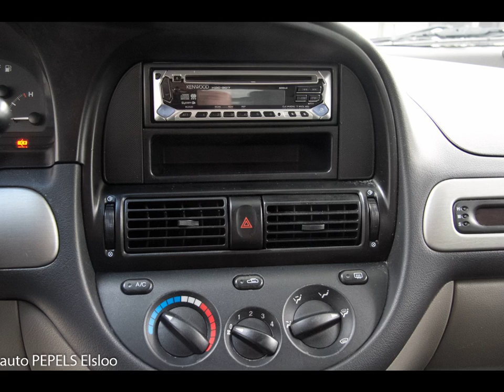DAEWOO TACUMA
Merk en model: DAEWOO TACUMA
Uitvoering:   1.8 SX HOLIDEA
Transmissie: Handgesch. 5-bak
Brandstof: Benzine
KM stand: 164050
Bouwjaar: 2001
Gewicht: 1247

Bedrijf: Auto Pepels BV
Plaats: Elsloo